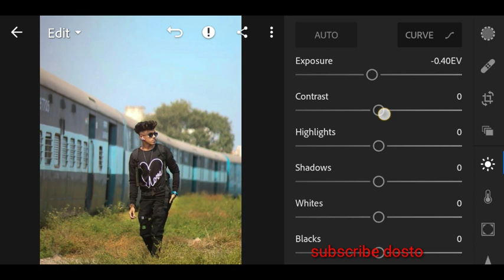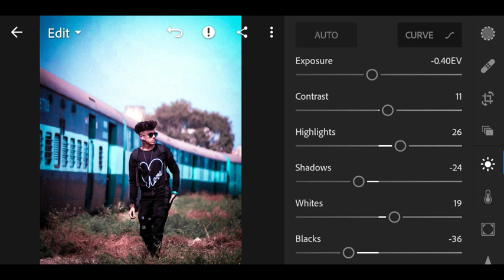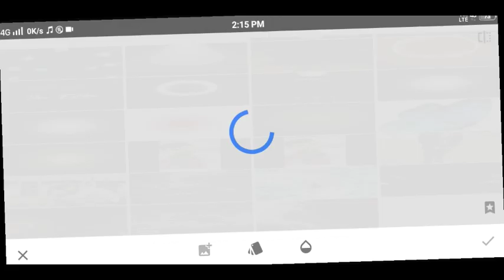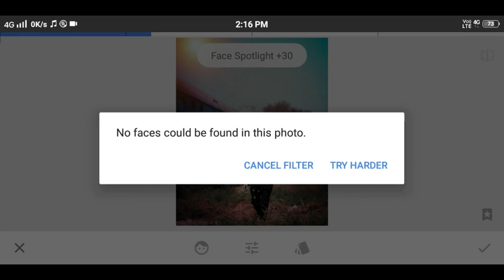New cb editing in lightroom lr|lightroom photo editing tutorial| riyaz photo editing kese karta h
hello dosto hope karta hu aapko video jarur pasand aayegi aagar video pasand aayi ho to channel ko subscribe kare orr bell icon jarur davaye taki meri harr video ka notification aap tak pahuch paye orr apne bhai ko support karee

Orr video puraa dekhna aapko. Editing eek dam jakkas aa jayegi orr
Pls bhai support😊

thankyou